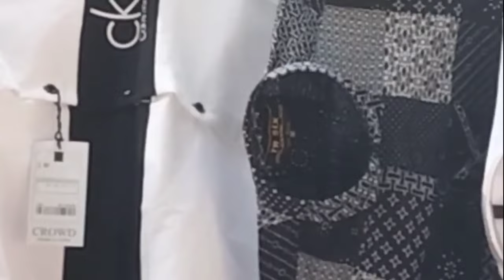GOING TO NEHRU PLACE